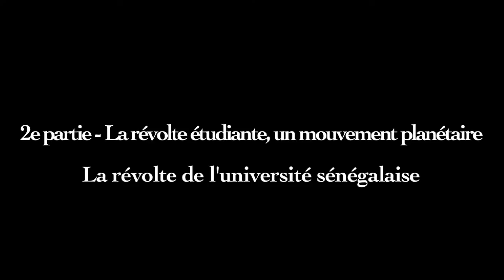1968, LA REVOLTE DE L'UNIVERSITE SENEGALAISE. Omar Gueye, professeur d'histoire